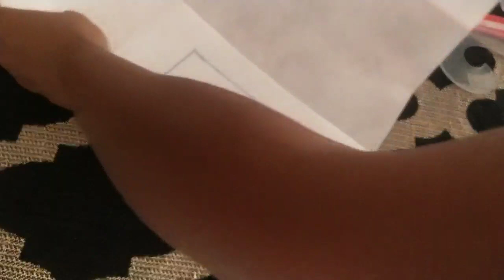అరగంటలో డ్రెస్ కుట్టడం నేర్చుకోండి / dress stitching